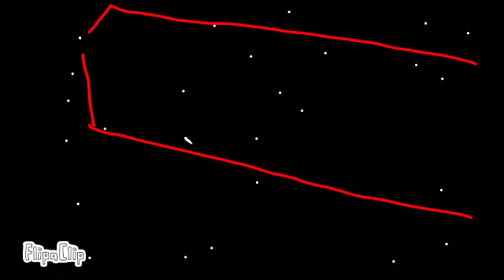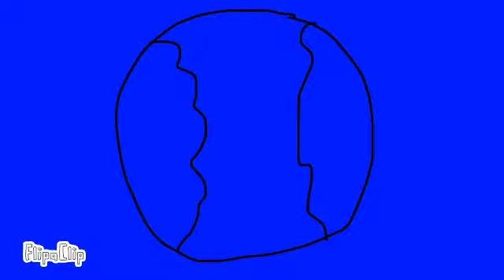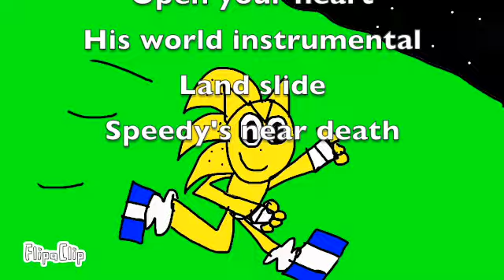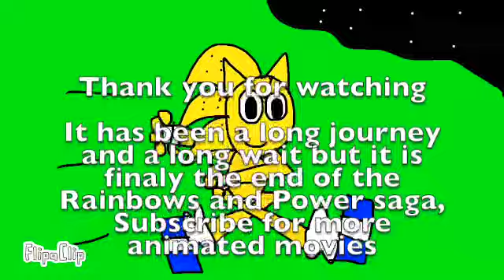Rainbows and Power 2 part 3 (Season finale)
I DID IT the movie is finished